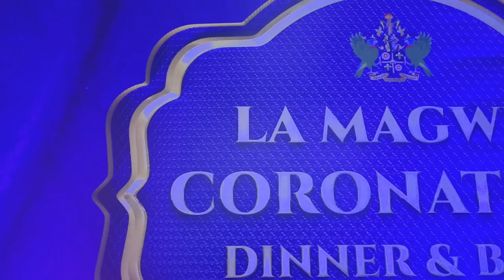My 1st day as a Police Officer | Vybe Radio Fun Sports Day | La Maguerite Coronation | SMPink ♡